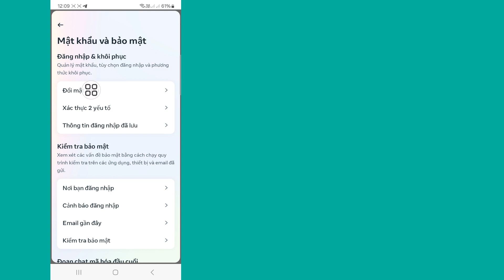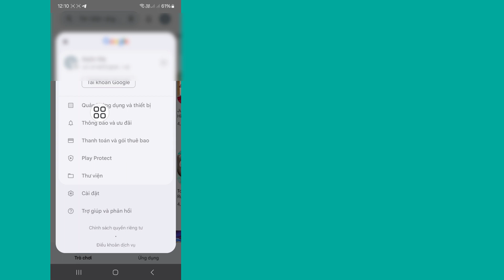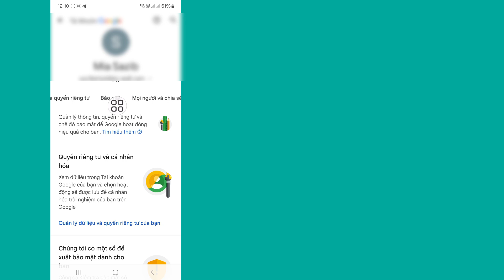Cách Tìm Ra Mật Khẩu Facebook Của Tôi | Cách xem mật khẩu Facebook của bạn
Trong Video này tôi sẽ chỉ cho bạn cách tìm ra mật khẩu Facebook của tôi |  Sẽ chỉ cho bạn quy trình dễ nhất để xem mật khẩu Facebook của bạn

Vậy Hãy Hãy Xem Hết Video Không Bỏ Qua Để Tìm Hiểu 2 Cách Tìm Ra Mật Khẩu Facebook Của Tôi

xem facebook mật khẩu